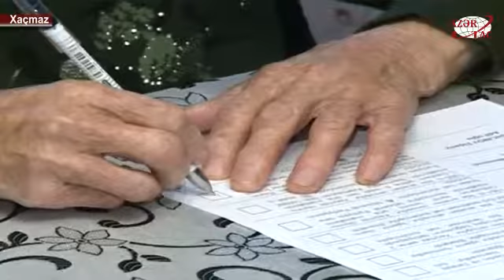Xaçmazın 100 yaşlı sakini də səs verdi